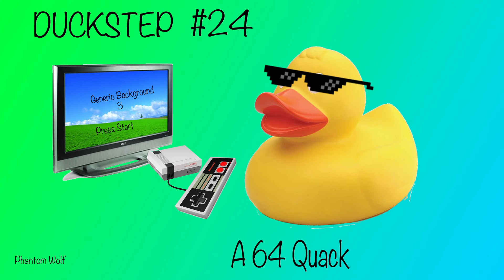Duckstep #24 - A 64 Quack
I'VE
BEEN
WANTING
AN
AUDIO
VISUALIZER
SINCE
DUCKSTEP
13
PLS